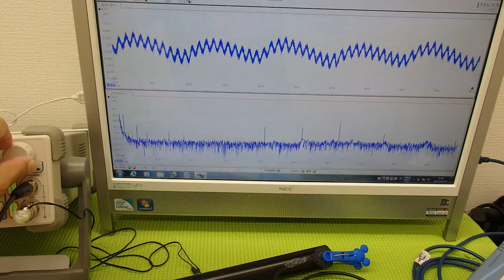音響特性を利用した「超音波加工技術」 ultrasonic-labo